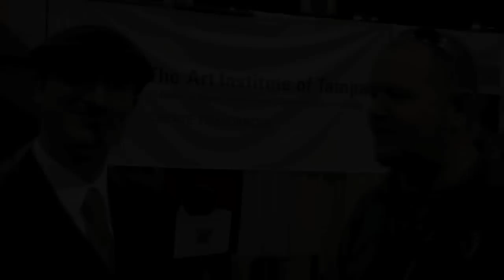MegaCon 2013: The Art Institute of Tampa Interview with The Giggaheim Podcast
MegaCon is literally packed with amazing artwork by amazing artists. But what if you want to hone your own craft and improve your talents? The Art Institute of Tampa can help. In this interview, Professor Alex Buffalo speaks with The Giggaheim Podcast about what it takes to get into the art industry, and where you can go once you are in. Who knows? Maybe next year we will be interviewing you as a brand new artist at MegaCon!

For more MegaCon 2013 coverage and to listen to The Giggaheim Podcast each week,